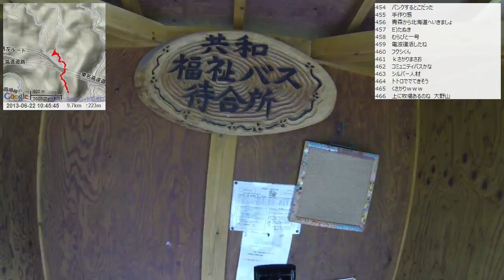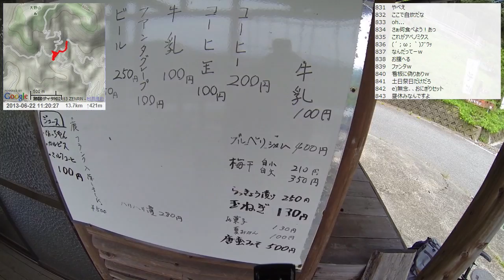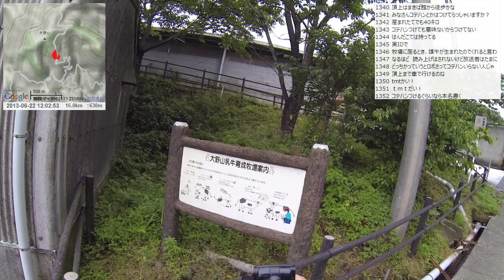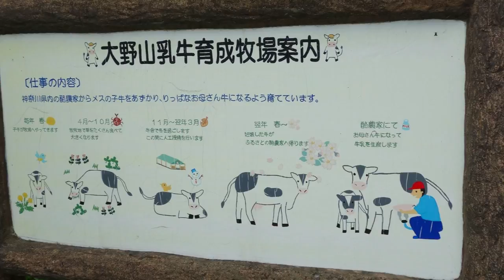【自転車峠探訪】2013/06/22 part1 新松田駅～大野山の登り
・次の動画 大野山山頂～そば処ふか沢